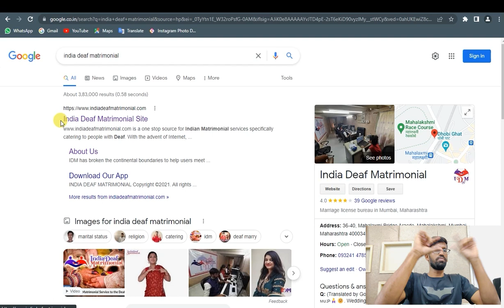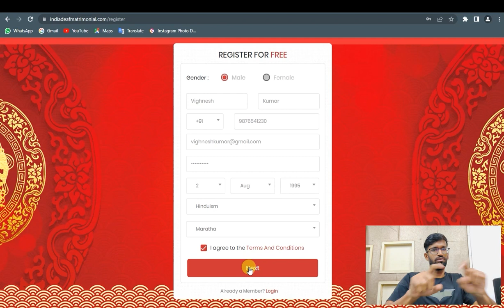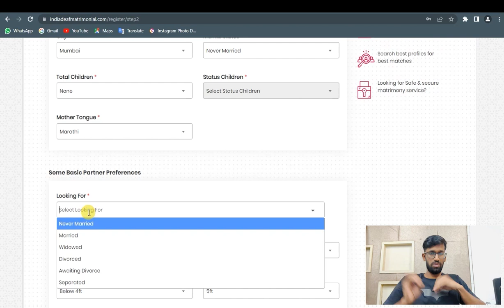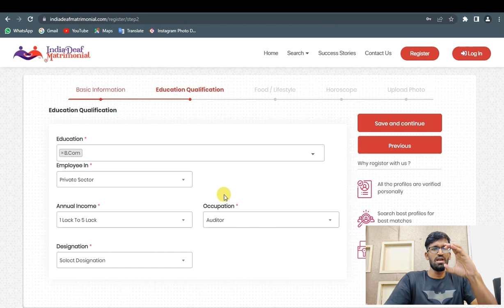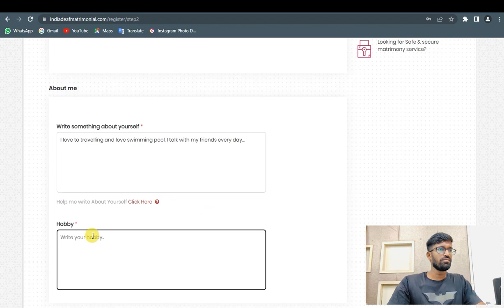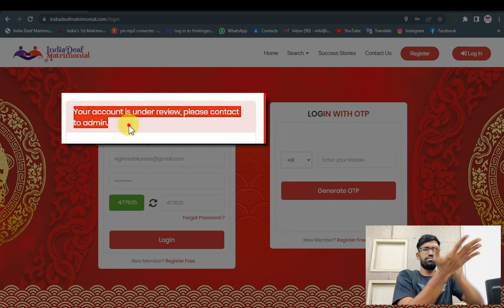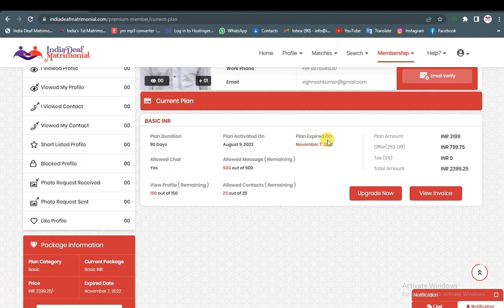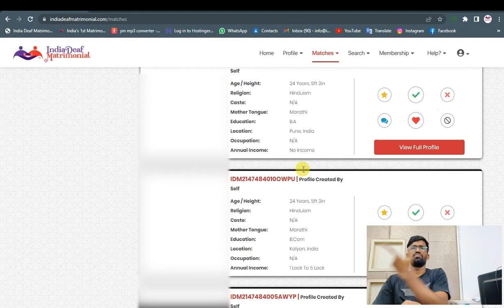How to make Registration & Online Payment & Search Grooms/Bride Profiles?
If you have any doubts then contact IDM team via WhatsApp , Facebook and Instagram.

Get in touch with us Through Number
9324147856 (FEMALE ONLY - WhatsApp/Video calling)

Regards
IDM Teams